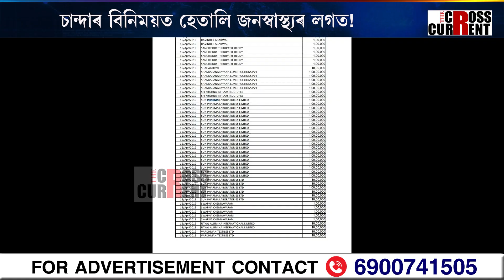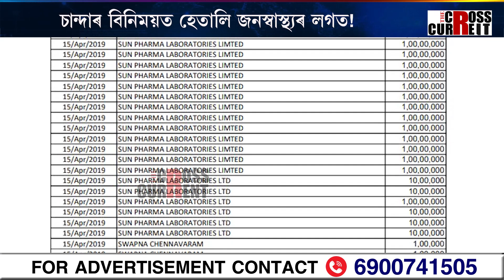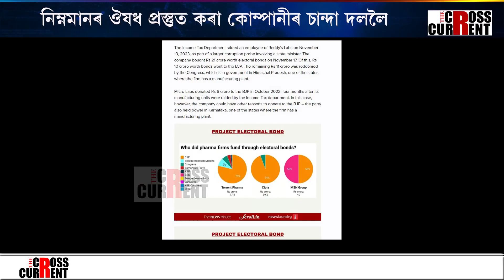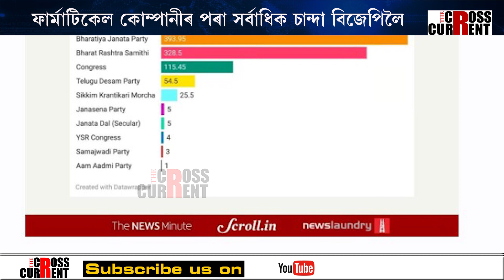ফার্মাটিকেল কোম্পানীৰ পৰা সর্বাধিক চান্দা বিজেপিলৈ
চান্দাৰ বিনিময়ত হেতালি জনস্বাস্থ্যৰ লগত! নিম্নমানৰ ঔষধ প্ৰস্তুত কৰা কোম্পানীৰ চান্দা দললৈ। ফার্মাটিকেল কোম্পানীৰ পৰা সর্বাধিক চান্দা বিজেপিলৈ। কোভিড ভেকচিন প্ৰস্তুতকাৰীৰ পৰা কফ চিৰাপ প্ৰস্তুতকাৰীলৈ। কোন ঔষধ প্ৰস্তুতকাৰী সংস্থাই কাক কিমান দিছিল চান্দা?